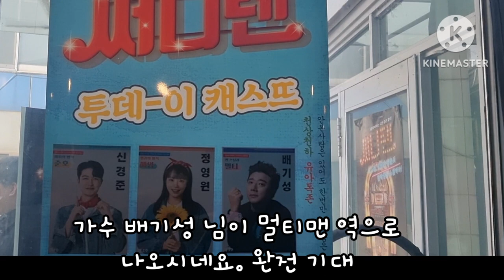뮤지컬 써니텐 보러 (멀티맨역 배기성 님 너무 열연하심 ) 대학로 GoGo